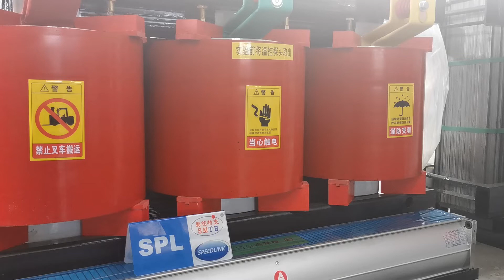Krafttransformator, distribusjonstransformator, Kina fabrikkprodusent grossist selger maker, KVA,MVA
SPL Transformer

Produkter: Tørr type kraft- og distribusjonstransformator og oljefylt kraft-/fordelingstransformator og putemontert transformator og koblingsutstyr, tilpasning er akseptert
Nominell kapasitet opp til 31500KVA, servicespenning opp til 40,5kV
Ledetid:
Standardprodukter: ≤10 tiere, 15 dager; ›10 tiere, skal forhandles
Tilpassede produkter: skal forhandles, raskere enn noen annen leverandør
Bruk: høyhus, flyplass, stasjoner, industri, gruvebedrifter, boreplattformer, oljeproduksjonsplattformer, landlig kraft, belysning, kraftverksfelt, t-bane, metallurgi, sykehus, bensin-land kjemisk industri, kjernekraftverk, ringkraft forsyning, terminal strømforsyning, innendørs eller utendørs, industripark, urbant boligområde, byggeplass, kraftverk, transformatorstasjoner, fabrikker, gruver, kraftkonvertering, distribusjon og kontroll av kraft, kraftdistribusjonsutstyr, eiendom, bitcoin miner, bitcoin mining maskin, trehjulssykkelfabrikk, gjødselfabrikk, trykkeri, lukkedørfabrikk, kjøkkenutstyrfabrikk, kraftverk, plastvarefabrikk, plastposefabrikk, bussfabrikk, møbelfabrikk, klesfabrikk, treforedlingsanlegg, maskinverktøyfabrikk, maskinfabrikk, maskin butikk, fabrikk for mekanisk utstyr, fabrikk for tungt kalsium, fabrikk for metallprodukter, strikkefabrikk, fabrikk for stålkonstruksjon, jernlegeringsanlegg, aluminiumsverk, dør og vind ow fabrikk, ventilfabrikk, melfabrikk, skofabrikk, matvarefabrikk.
Produkter:
lavspent 127V elektrisk transformator, XGN15-12 metallkledd AC-lukket koblingsskap, høyspent 6KV europeisk transformatorstasjon, Lastregulert oljenedsenket nettverkstransformator, SG(B)10 tørr distribusjonstransformator, lavspent 240V elektrisk transformator, uspenningsregulert oljefylt nettverk transformator, lavspent 110V krafttransformator
50/60Hz nettverkstransformator, lavspent 120V bokstype transformatorstasjon, uspenningsregulert oljefylt elektrisk transformator, lavspent 230V amerikansk transformatorstasjon, trefaset krafttransformator, Lastregulert oljefylt distribusjonstransformator, høyspent 6,3KV minitransformatorstasjon, lavspenning 240V krafttransformator, uomsluttet tørr elektrisk transformator, høyspent 35KV amerikansk transformatorstasjon, SC(B)12 tørr krafttransformator, lavspent 220V bokstype transformatorstasjon, lavspent 127V nettverkstransformator, høyspent 10KV produsert transformatorstasjon, uomsluttet tørrtype elektrisk transformator, SC (B)11 tørr type krafttransformator, lav/middels/høy spenning bryterskap
høyspent 11KV krafttransformator, lavspent 120V krafttransformator, uspenningsregulert elektrisk transformator av oljetype, elektrisk transformator av silisiumstålplate, Lastregulert elektrisk oljetransformator, lavspent 110V minitransformator, 3-faset nettverkstransformator, Fastmontert/uttrekkbart bryterskap , høyspent 6,3KV kompakt transformatorstasjon, uspenningsregulert tørr type distribusjonstransformator, høyspent